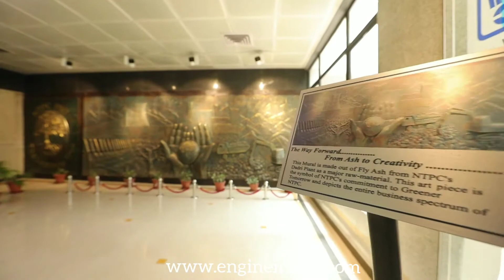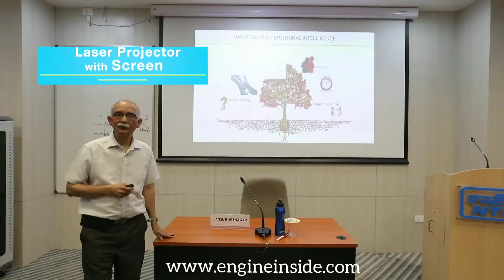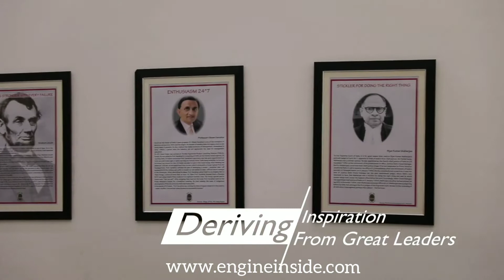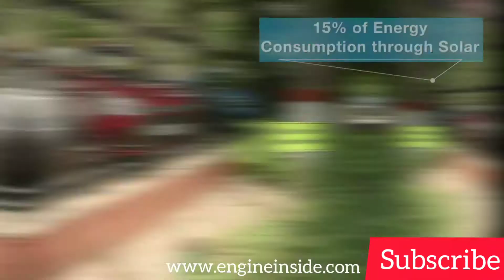Power Management Institute | PMI, NTPC | Film City, Noida. | Amenities, Infrastructur and facilities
The video goes through the facilities, amenities and detailed infrastructure of the Power Management Institute (NTPC), which is situated at Noida, U.P., India.

Power Management Institute NTPC...

NTPC runs a state-of-the-art Power Management Institute(PMI), at NOIDA. PMI has over the years trained a large number of professionals from NTPC, State Electricity Boards and other power utilities in the country. Also, PMI delivers programmes to Power Sector companies in the Gulf Counties at their locations and participants from South Asia, Gulf and African countries come to PMI for attending programmes.

PMI India office was established with the sole goal of advancing project management profession and inculcating a project management culture within the establishments across government, academia, and industry. PMI has eight chapters across the country in Mumbai, New Delhi, Bengaluru, Hyderabad, Chennai, Pune, Thiruvananthapuram, and Kolkata. These chapters provide a platform for knowledge transfer and networking for its members and also support PMI India’s advocacy activities.

 Founded in 1969, PMI delivers value for than 2.9 million professionals working in nearly every country in the world through global advocacy, collaboration, education and research.

Project Management Institute is the world's leading not-for-profit professional membership association for the project, program and portfolio management profession. Founded in 1969, PMI delivers value for more than 2.9 million professionals working in nearly every country in the world through global advocacy, collaboration, education and research. PMI advances careers, improves organizational success and further matures the profession of project management through its globally recognized standards, certifications, resources, tools academic research, publications, professional development courses, and networking opportunities.

With a wide range of expertise and experience acquired over the years, PMI offers programmes in the following categories:

Enhancing General Management Competence and Skills:
The programmes included in this category develop the knowledge, attitude, behaviour and skills of the participants from the perspective of general management of the enterprise.

Enhancing Technical Expertise:
These programmes are designed to enhance the operational excellence and to impart and augment technical skills and competencies to handle emerging technologies and practices. Courses certified by International bodies are also offered.

Upgrading Functional Skills:
The programmes in this category cater to the functional areas of the organization like HR, Finance, Materials, Contracts etc.

Managing Information Technology:
IT enablement is a key determinant of organization success and these programmes provide the required knowledge and skills.

Induction Level Training Programmes:
A key area of expertise is the Induction level training programme for newly recruited executive trainees in Engineering, Chemistry, IT, Finance and Human Resources.

Employee Development Programmes:
Programmes are conducted for the Supervisors and Workmen of our Corporate Centre Office in the areas of power plant familiarization, attitude, quality, finance and IT.

ProjectManagement.com is PMI’s knowledge portal, where all project managers can create and explore content and participate in a diverse, vibrant, global community.

Source;
PMI original video